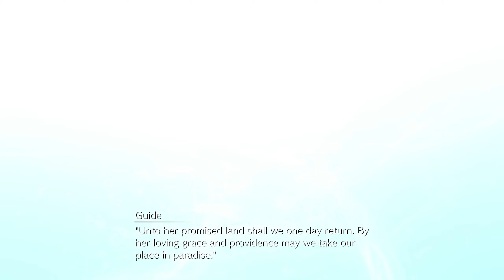A TOUR AROUND SHINRA HQ | Final Fantasy VII Remake | Part 21 | Let's Play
In this part of Final Fantasy VII Remake, Cloud and friends finally arrives in Shinra HQ and gets to have a nice tour of the building.